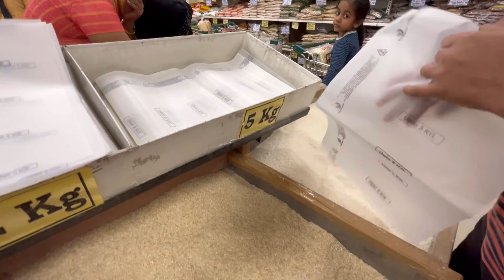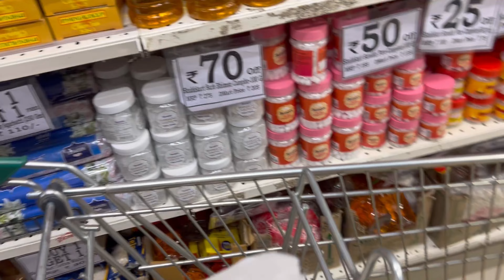পুনেতে এত কমদামে জিনিসপত্র India's Biggest & cheapest Super market in Pune II D Mart Probasi Bengali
in this vlog we will show you the tour on india's biggest and cheapest super market.

Related search
প্রবাসী বাঙ্গালীদের জীবনযাত্রা কলকাতার বাইরে
lifestyle of probasi Bengali in Pune
Pune Bengali community
Most cheapest grocery shop in India
Most biggest super market in India